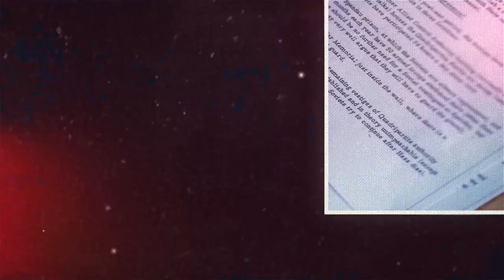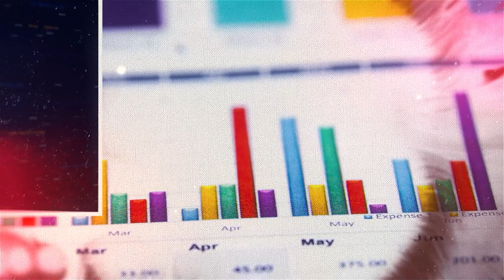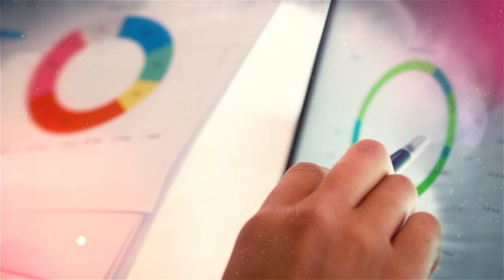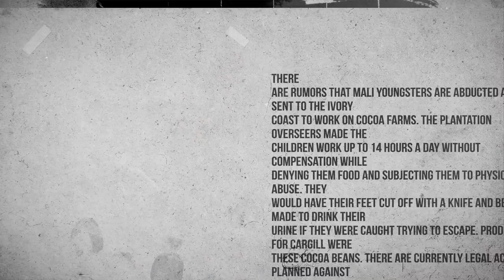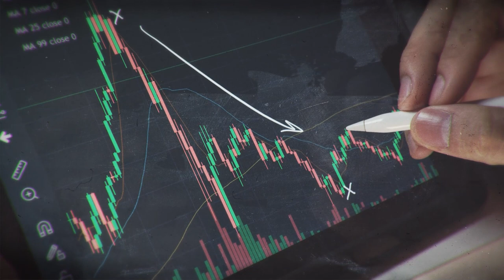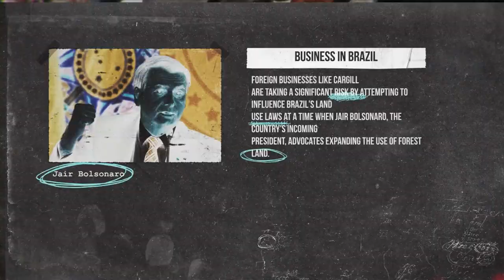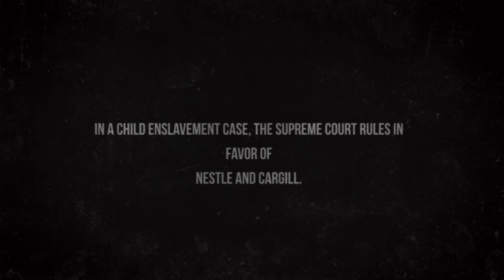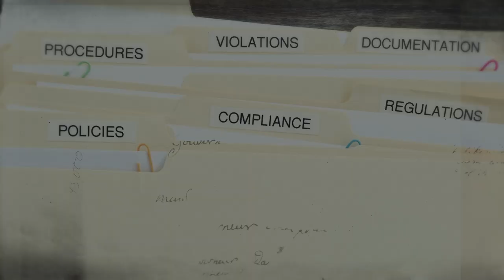Cargill: The Worst Company In the World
Cargill: The Worst Company In the World is a video that is about how Cargill is a company that does not care about the environment or about the people that work for them. They do not pay their employees fairly, and they do not care about the safety of the people that work for them.

In this video, we're taking a look at Cargill, one of the worst companies in the world. We'll discuss their history, the harm they've done, and what you can do to prevent this kind of company from harming your community.

Watch this video to learn about how you can take a stand against Cargill and help make the world a better place. By learning about Cargill and sharing this video with your friends, you can make a real difference!

Cargill indeed is the Worst Company in the World, according to Mightyearth Organization. We'll share why Cargill deserves this title and what you can do to avoid being part of their business.

Cargill is a multinational corporation that produces a vast array of foods and agricultural products. Unfortunately, their practices have caused widespread environmental damage and human rights abuses. If you're looking for a company to avoid, Cargill is a good place to start! In this video, we're sharing everything you need to know about Cargill and what you can do to make sure you never support their terrible business practices.

Here In the video, we are sharing the shocking story of Cargill, the worst company in the world. Cargill is the giant multinational corporation that owns all the food in your house, and they're doing terrible things to the environment and to the workers who produce that food.

Watch this video and learn how you can take action to fight against this evil company. Spread the word about this terrible company and help bring them down!

Cargill is responsible for a lot of environmental destruction, animal cruelty, and social injustice. If you want to know how the beef industry works, then you need to watch this video! By the end of it, you'll be angry and motivated to take action!

We are sharing with you my thoughts on the Cargill corporation. I think they're one of the worst companies in the world and I have reasons for why. I'll be discussing their market concentration, their animal nutrition, their family worth, their cattle market, and their meat products. I hope you'll share your thoughts on this company in the comments below!

Also, we're going to be discussing the market concentration of Cargill, which is one of the worst companies in the world. We'll also be discussing their animal nutrition, their family worth of $50 billion, and their cattle market.

And why Cargill is the worst company in the world, based on a number of factors including their market concentration and their animal nutrition products. Cargill is one of the largest meat processors in the world and they produce a variety of meat products, including cattle, pork, chicken, and fish.